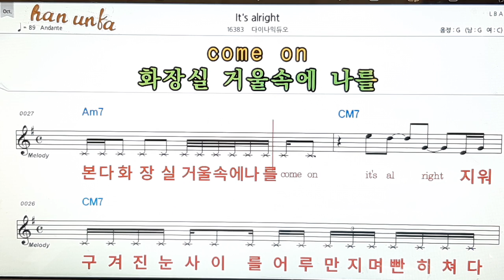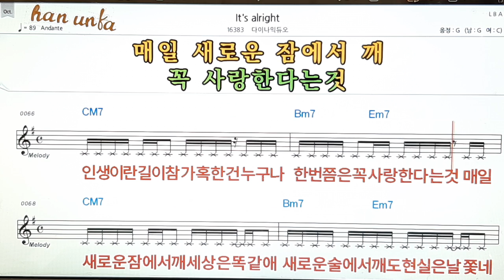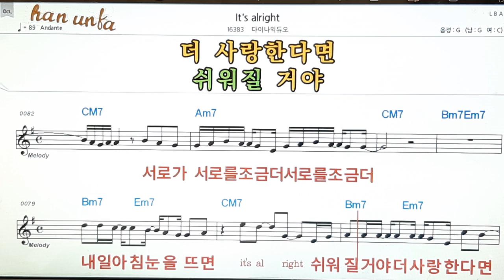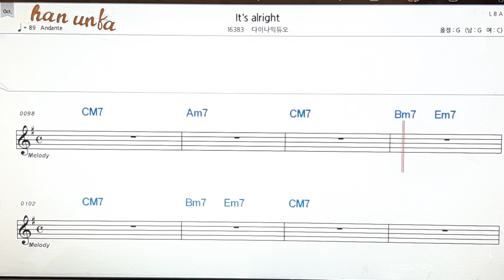It`s alright/다이나믹 듀오👍노래 반주, 코드 악보,가라오케💋Karaoke*Sheet Music*Chord*MR